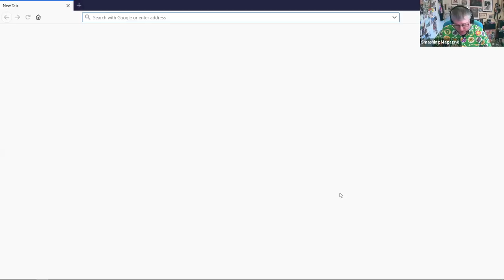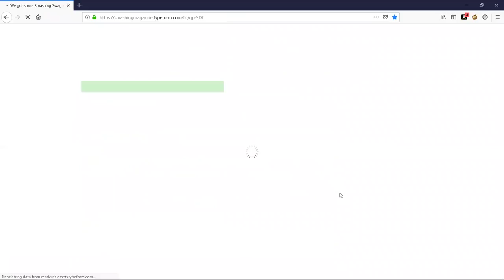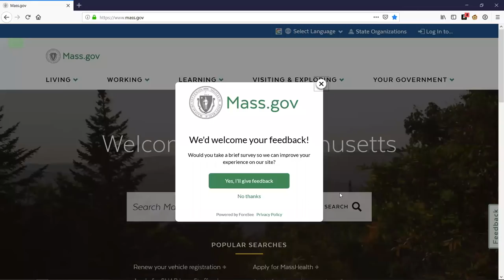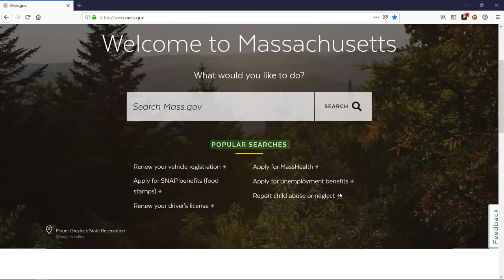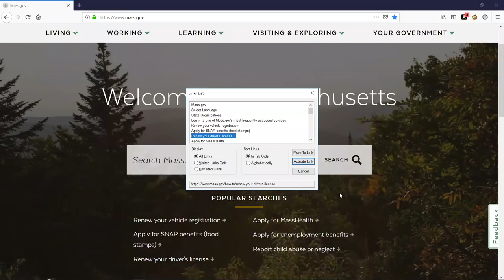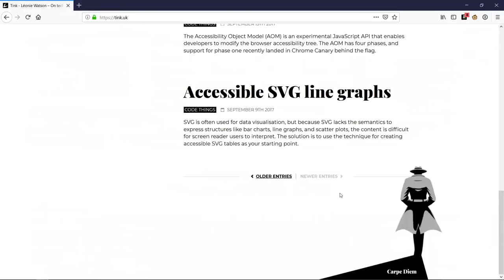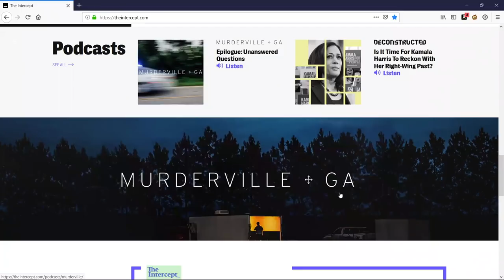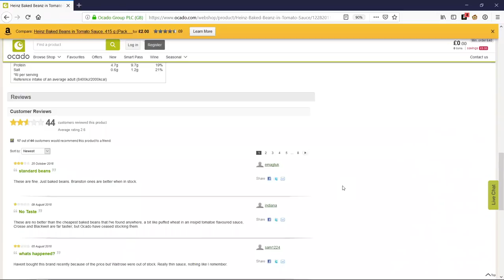How A Screen Reader User Surfs The Web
In this webinar you’ll learn how and why semantic HTML helps screen reader users browse your website, whilst being mostly transparent to people who do not use an Assistive Technology (AT). Join Léonie Watson,  a blind screen reader user, as she explores the web, and find out about some unexpected properties of HTML elements that not only have a huge impact on accessibility, but also turn out to be pretty good for performance too.

From Smashing Magazine: 3 webinars a month with Membership, starting at $5/ month